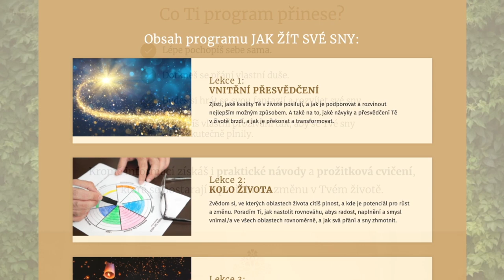DENISA ŘÍHA PALEČKOVÁ - "Nestíhám... ale chci do programu." - odpověď Šárce - Jak žít své sny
„Ráda bych se zeptala, zda a kdy znovu plánujete otevřít kurz JAK ŽÍT SVÉ SNY. Ráda bych programem prošla, ale mám toho teď hodně. … A myslíte si, že mi program může být užitečný vzhledem k mým zdravotním obtížím, které mě v životě velmi omezují…?“

❗⏰ Možná nevíte, že program 🌟 JAK ŽÍT SVÉ SNY 🌟 má už jen do 6.1. otevřené brány.  Pak se (nejspíš na rok) uzavře. Více zde